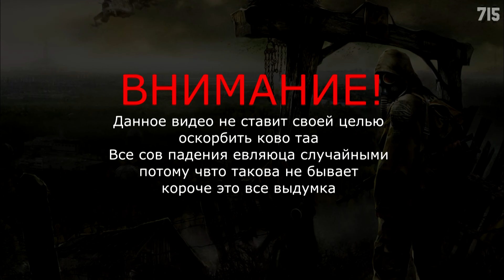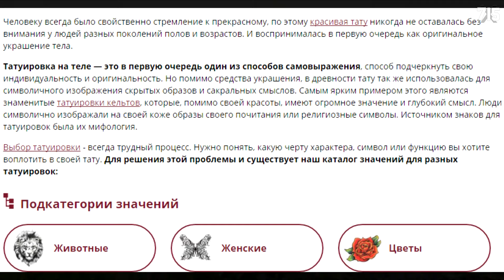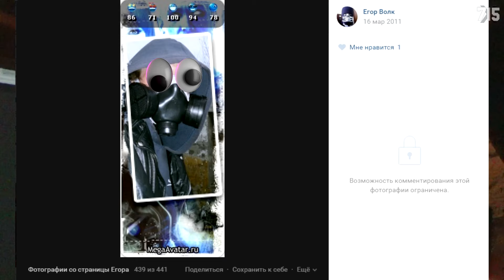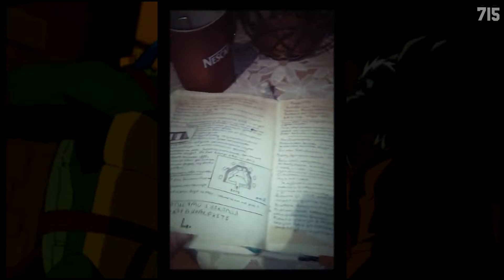Злой Обзор: Сталкеры Калининграда